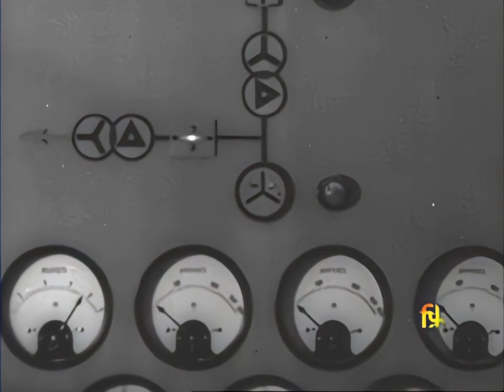Hirakud Construction Time Video -1950s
ହୀରାକୁଦ ଡ଼୍ୟାମ କେମିତି ନିର୍ମାଣ ହୋଇଥିଲା , ଦେଖନ୍ତୁ ୭୫ ବର୍ଷ ପୂର୍ବର ଭିଡ଼ିଓ
🌊✨ **Witness the Marvel of Engineering: Hirakud Dam Construction Unveiled!** ✨🌊

Join us in this exhilarating time-lapse journey through the awe-inspiring construction of the Hirakud Dam—one of the largest earthen dams in the world! 🚧🛠️ Watch as workers and machinery transform the mighty Mahanadi River into a phenomenal feat of engineering over several years! 🌍💪 From the striking landscape to the intricate designs, this video captures the dedication and innovation behind this monumental project.

Let’s pay tribute to human ingenuity and the dreams that shape our world!

My Facebook with 1 Lakh+ Freinds
My Twitter with 1 Lakh+ Freinds